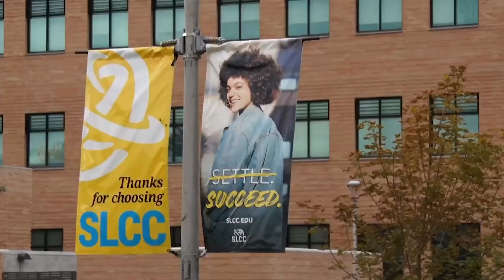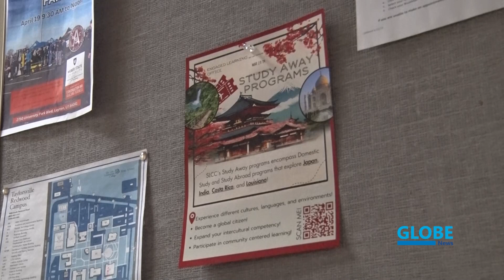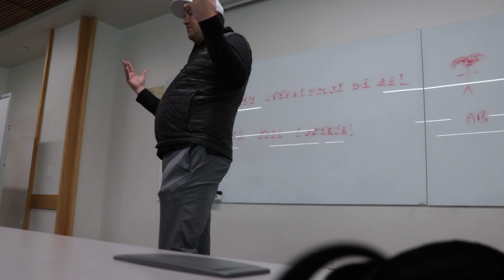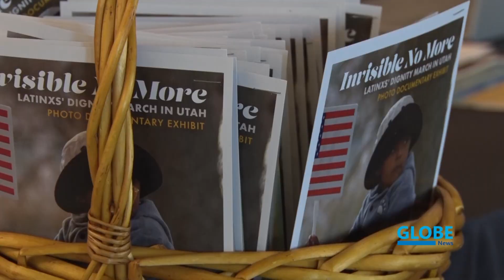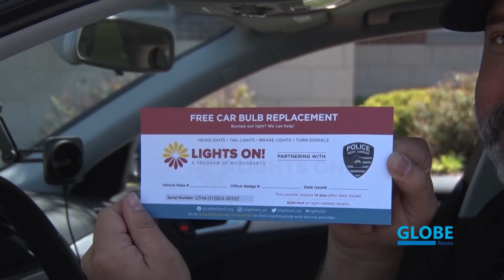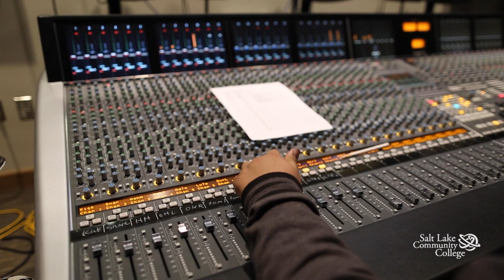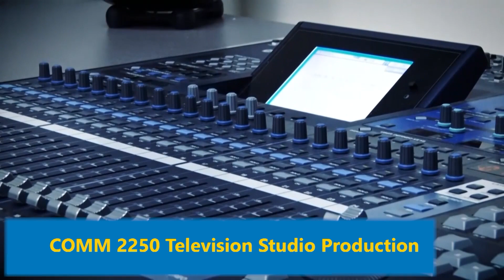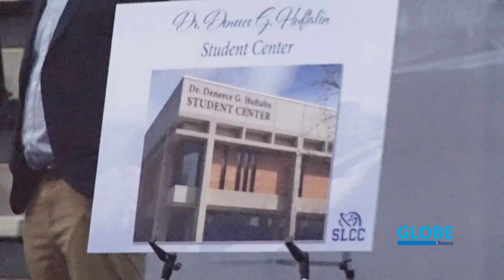Globe News April 30, 2024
It's the final show for the Spring 2024 semester. Mina Rivera and Lilith Howard have news on fashion shows, Undocumonth, unique student opportunities and much much more!